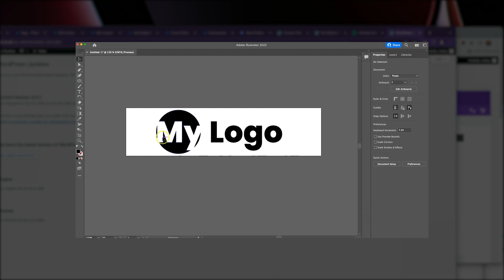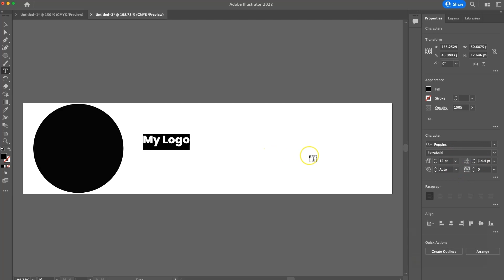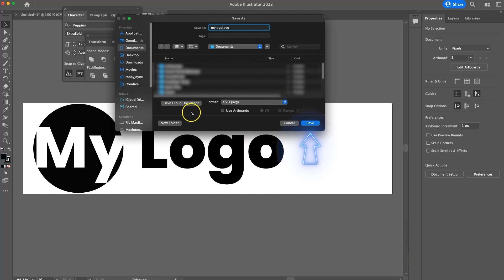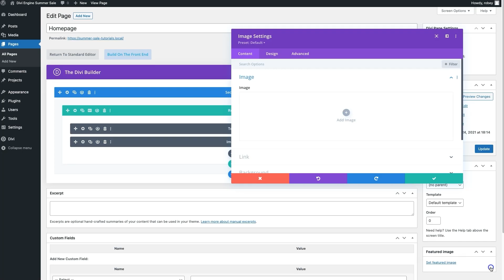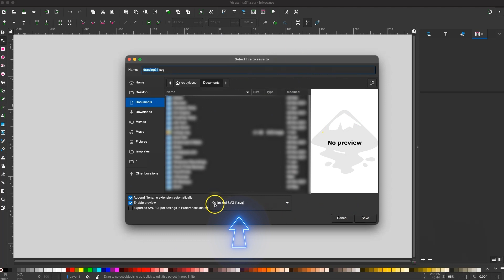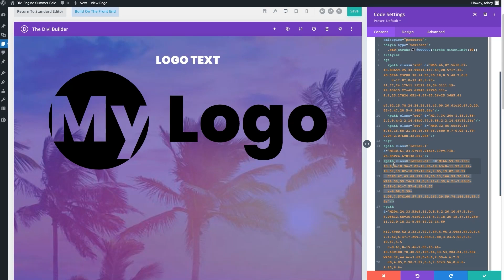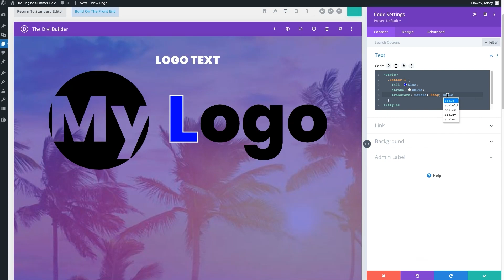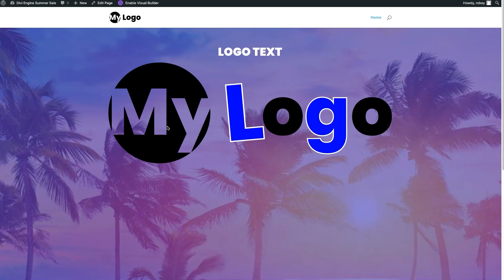How to use SVG images in Divi (2 methods)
In this Divi tutorial we are going to show you two ways to implement SVG images on your Divi sites. Not only that, we will show you how to create an SVG image from scratch. We will even show you how to make one from scratch in Adobe Illustrator.

If you are not familiar with SVGs, it is important to know that they are vector-based images that will scale to any size without any loss in image fidelity.

I know, mind blown 🤯

Best of all, this tutorial will set you up to start building your own SVG hamburger menus for Divi Mobile. Yep, we just rolled out an update that allows you to create and use your very own SVG hamburger menus.

Let's gooooooo!

CHAPTERS
00:00 Introduction
01:21 Creating an SVG logo in Adobe Illustrator
06:11 Fitting your Art Board to your logo
06:42 Adding support for SVG images in Divi
07:20 Assign the SVG image as our Divi logo
09:07 Exporting SVG code from Illustrator
10:35 Exporting SVG code from InkScape
12:02 Adding your SVG code to Divi
12:47 Manipulating the SVG code
18:21 Conclusion